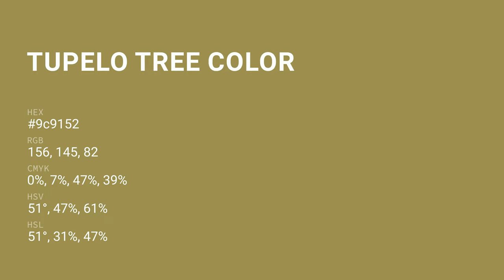Tupelo Tree color 9c9152 hex color - Brown color - Cool color 9c9152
What color is Tupelo Tree ? 9c9152 hex color - Brown color - Cool color 9c9152

Hex 9c9152 Color Code is also known as Tupelo Tree color.